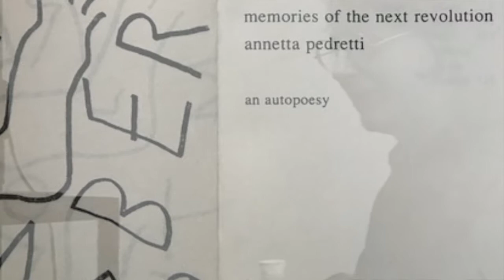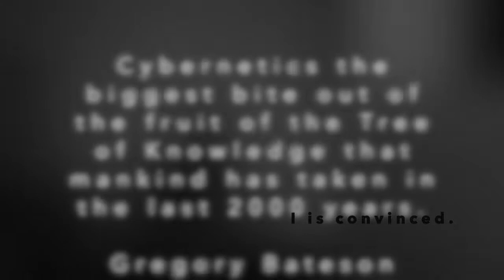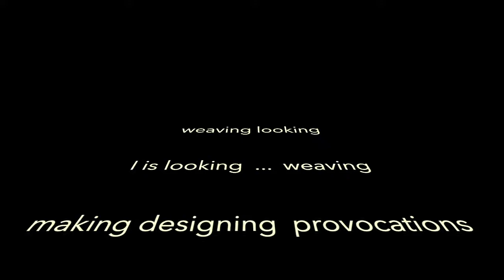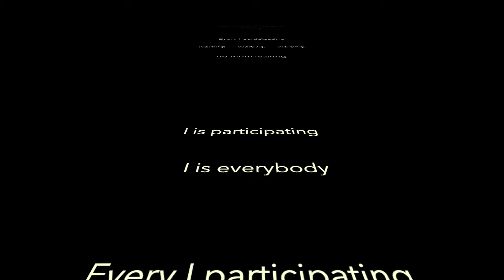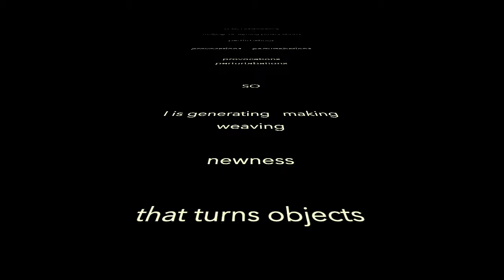Annetta Pedretti part i of "the I of Language, turning Objects into rhythms"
This video was composed for the 2020 American Society for Cybernetics online conference in September of 2020 as part of a panel entitled "Cybernetics Art and Composition."

The topic of this video was provoked while participating in the School for Designing Society summer session held online in July of 2020. It includes excerpts from a 1993 and 1995  ASC conferences about "the I of language" featuring Annetta Petretti, Gordon Pask and Lou Kauffman, as well as an excerpt from the 1995 ASC conference featuring Herbert Brün about "designing composing."